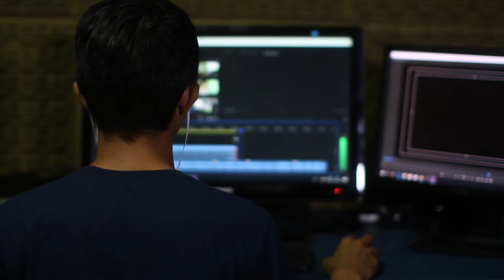Thank You! CO2Meter is Proud to be Considered Essential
To our valued partners, suppliers and customers worldwide, THANK YOU!

We are honored to have been recognized as an essential supplier many of our partners in the Life Science and Medical industries. We know that this is an extremely challenging time globally. But we also want you to know that we are here for you! CO2Meter is committed to helping our community through this global pandemic, and beyond.

Thanks again!